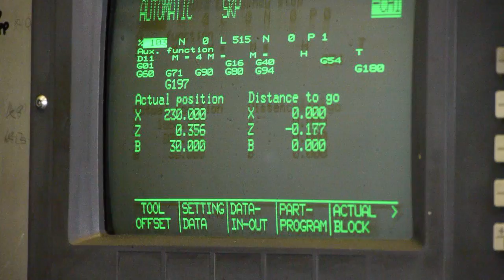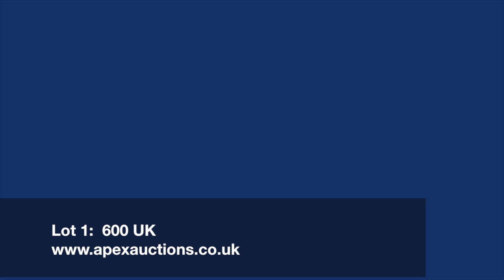Danobat R2 1500-B-CNC Cylindrical Grinding Machine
This video is about Danobat CNC Universal Cylindrical Grinding Machine